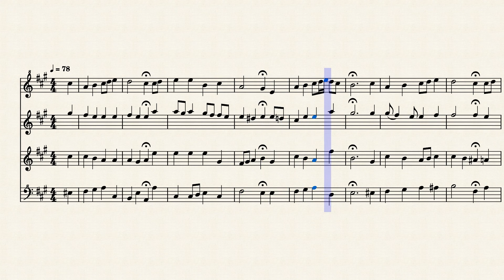BWV 393 Bach J.S. Choral; O Welt, sieh' hier dein Leben, Recorder Quartet